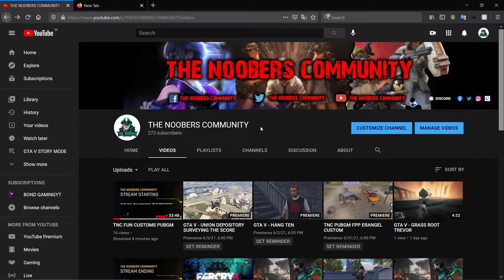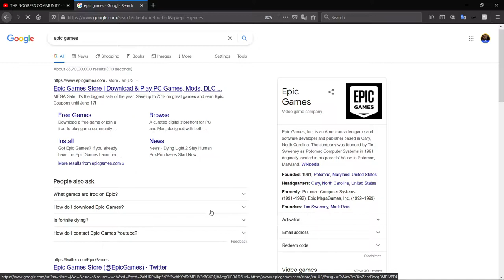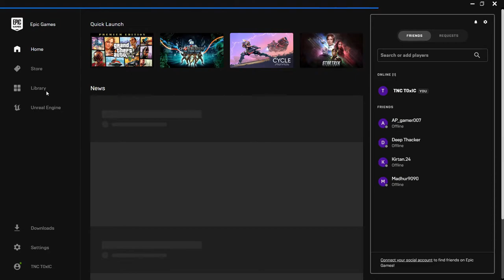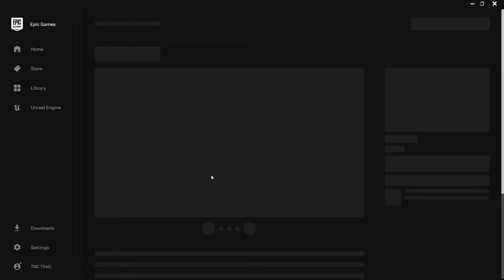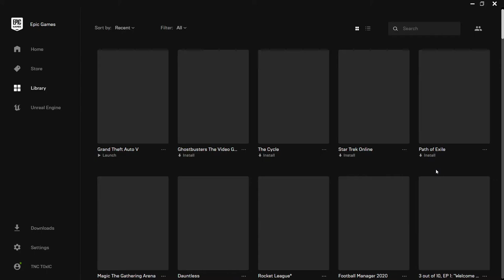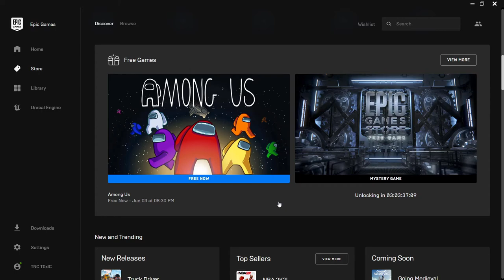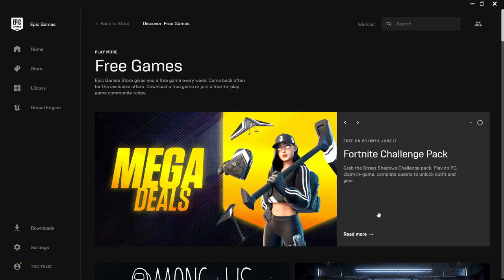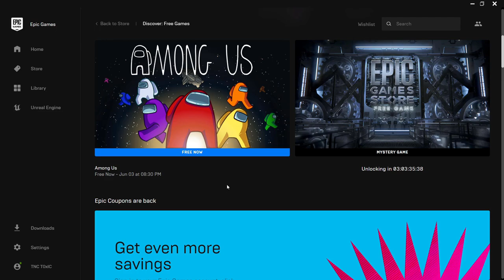AMONG US PC FOR FREE